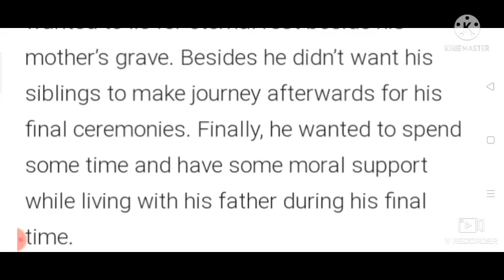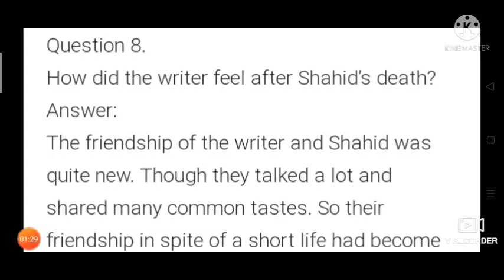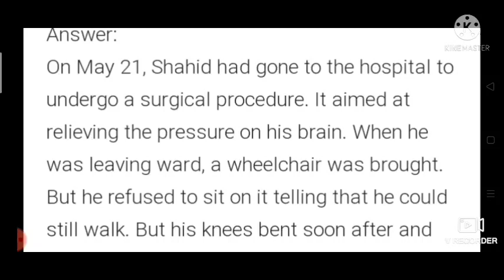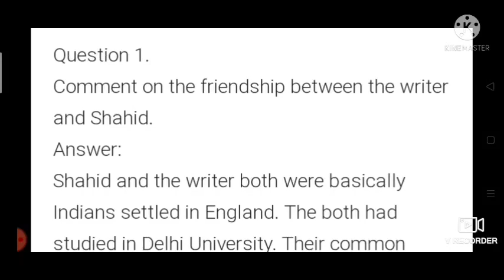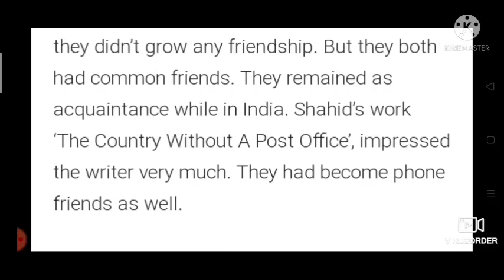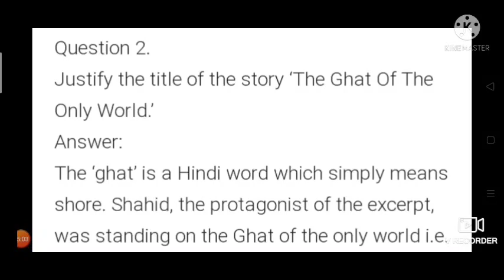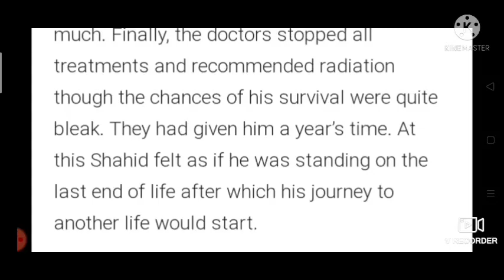Class-11th, Lesson-6 The Ghat of the Only World (Question Answer)-2